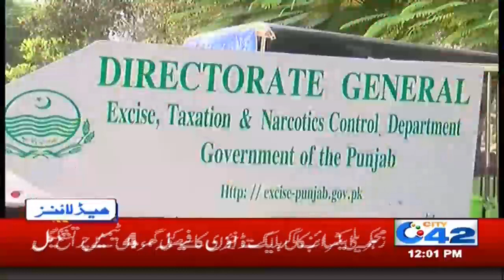Lockdown In Lahore?? | 12pm News Headlines | 28 June 2020 | City 42